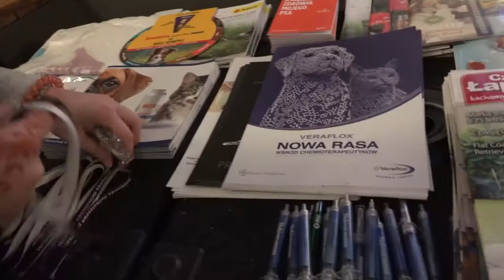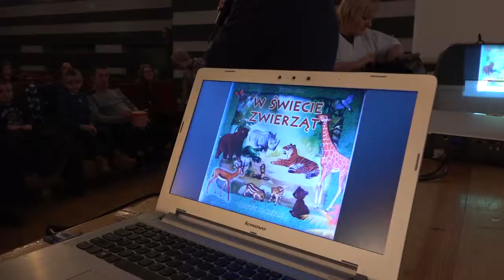Poranekz lekarzem weterynarii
Kino Kosmos - MOK Dębica